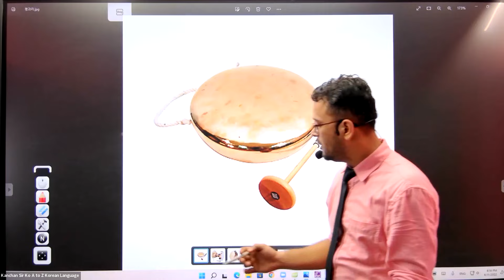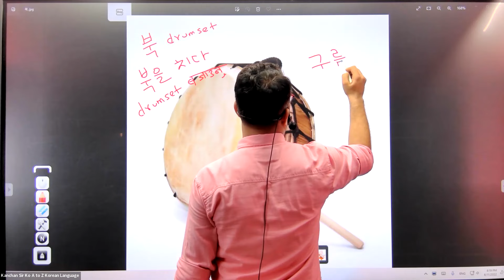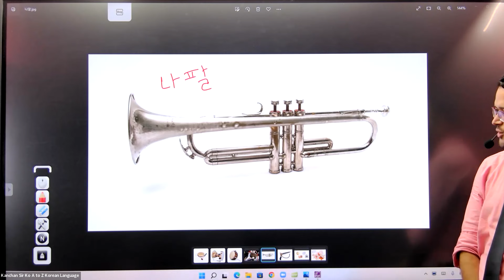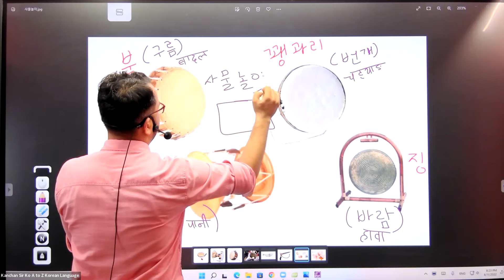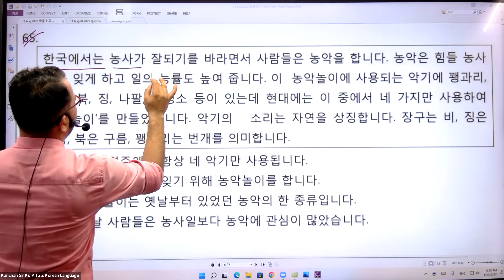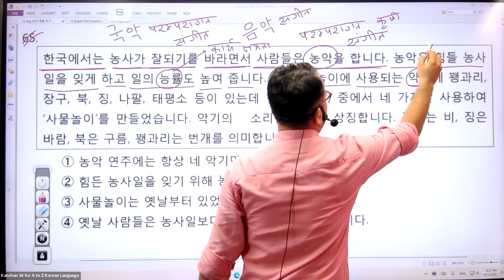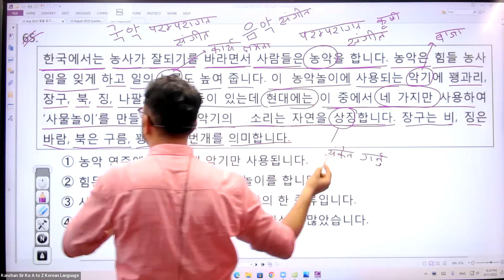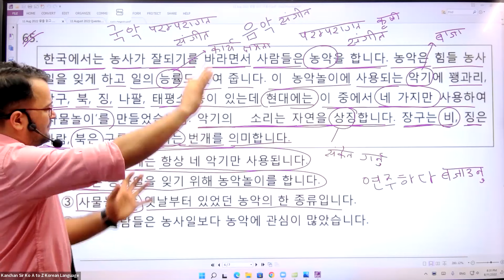사물놀이 설명 by Kanchan Sir (Smart Zoom Online Class)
사물놀이 설명 11th August Smart Online Question Bank Solution Class By Kanchan Sir A to Z Korean (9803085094)

We have Grammar class, textbook class and question solution class. Like and follow our official Facebook page.

📌ZOOM ID and Password for Grammar online class:
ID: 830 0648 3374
Password: 123456

📌ZOOM ID and Password for Question Bank Solution online class:
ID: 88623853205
Password: 456789